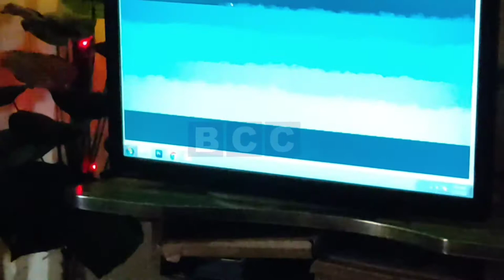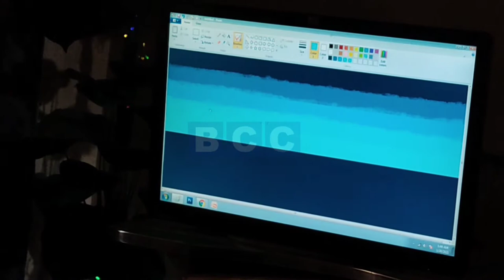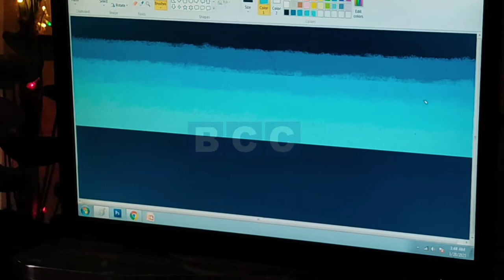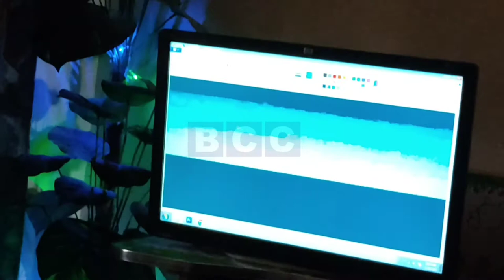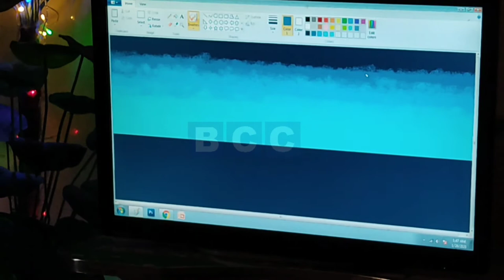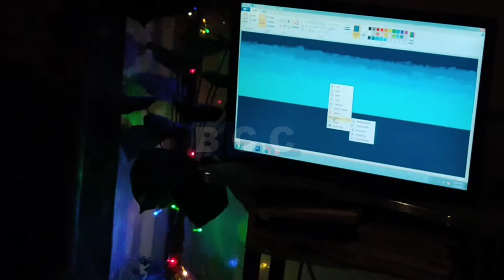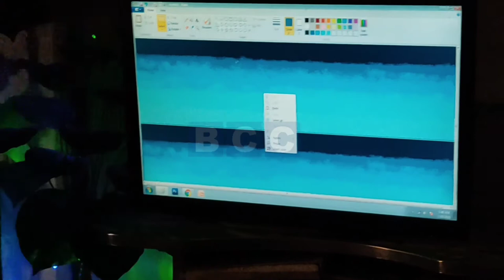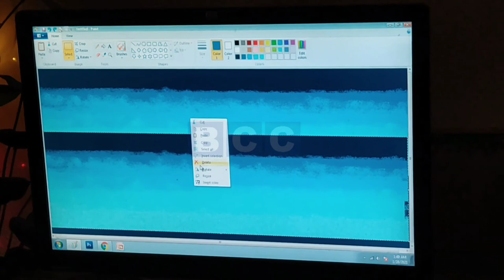Little Artist | Drawing Microsoft Windows Paint